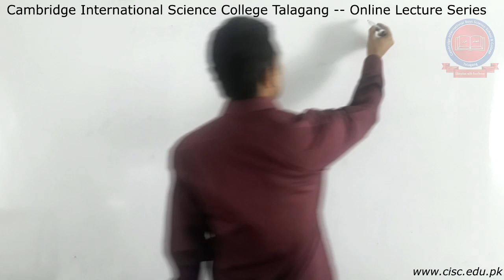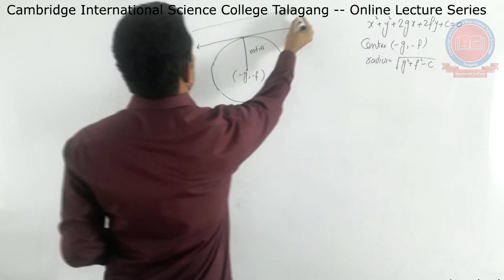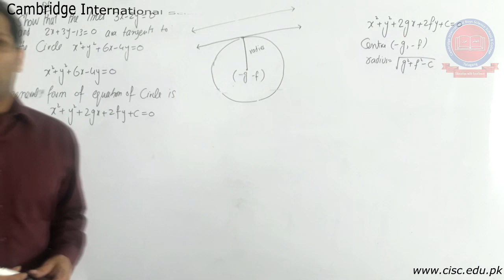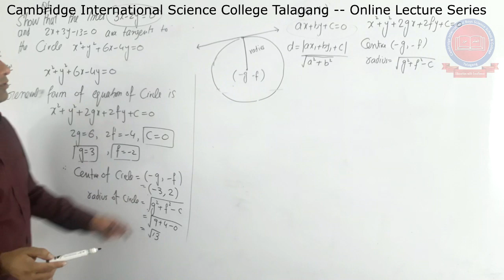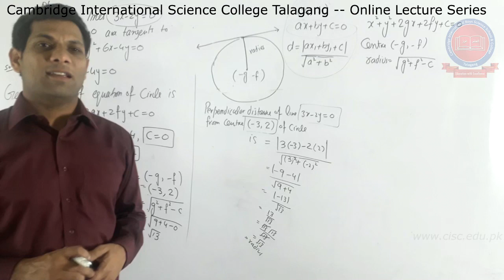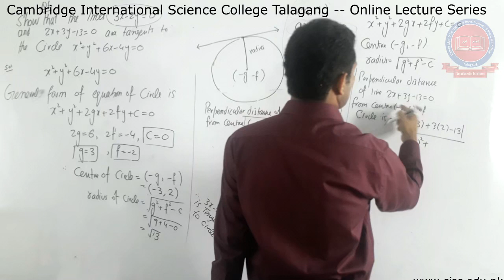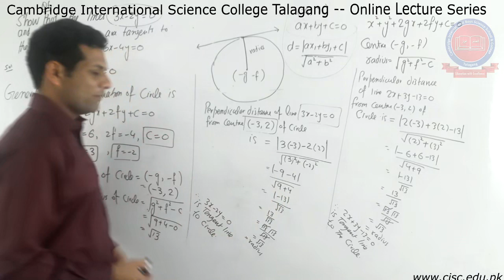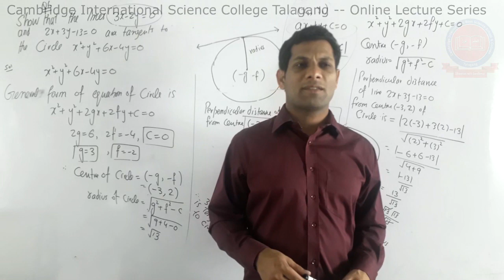2nd Year - [Math] - Lecture#5 - Muhammad Tauqeer - CISC Online Lecture Series